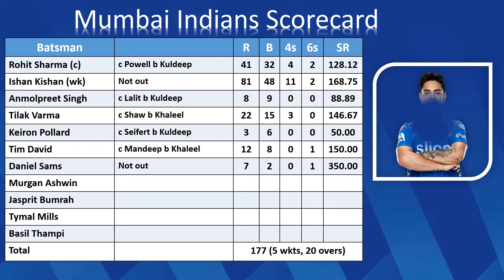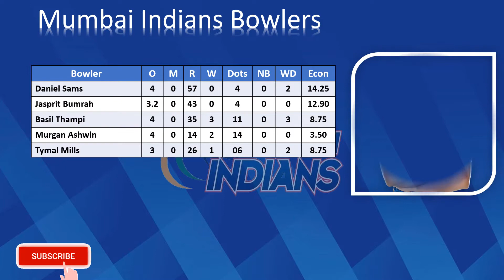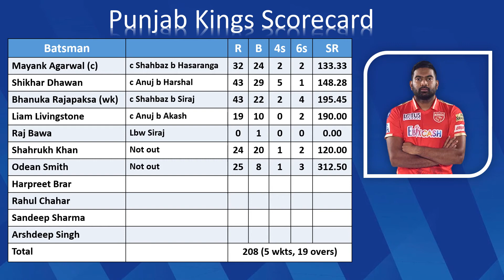DC vs MI | PBKS vs RCB | Match Scorecard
DC vs MI, 2nd Match, Indian Premier League 2022
Toss: Delhi Capitals won the toss and opt to bowl
Venue: Brabourne Stadium, Mumbai
Umpires: Rod Tucker, Saiyed Khalid
Third Umpire: Jayaraman Madanagopal
Match Referee: Prakash Bhatt

Delhi Capitals Squad:
Playing XI: Prithvi Shaw, Tim Seifert, Mandeep Singh, Rishabh Pant (c & wk), Rovman Powell, Lalit Yadav, Axar Patel, Shardul Thakur, Khaleel Ahmed, Kuldeep Yadav, Kamlesh Nagarkoti
Bench: Srikar Bharat, Sarfaraz Khan, Chetan Sakariya, Ashwin Hebbar, Praveen Dubey, Ripal Patel, Yash Dhull, Vicky Ostwal

Mumbai Indians Squad:
Playing XI: Rohit Sharma (c), Ishan Kishan (wk), Tilak Varma, Anmolpreet Singh, Kieron Pollard, Tim David, Daniel Sams, Murugan Ashwin, Jasprit Bumrah, Tymal Mills, Basil Thampi
Bench: Aryan Juyal, Dewald Brevis, Sanjay Yadav, Jaydev Unadkat, Mayank Markande, Riley Meredith, Fabian Allen, Ramandeep Singh , Arjun Tendulkar, Hrithik Shokeen, Rahul Buddhi, Arshad Khan

PBKS vs RCB, 3rd Match, Indian Premier League 2022
Toss: Punjab Kings won the toss and opt to bowl
Venue: Dr DY Patil Sports Academy, Mumbai
Umpires: Nitin Menon, Yeshwant Barde
Third Umpire: Anil Kumar Chaudhary
Match Referee: Manu Nayyar

Punjab Kings Squad:
Playing XI: Mayank Agarwal (c), Shikhar Dhawan, Liam Livingstone, Bhanuka Rajapaksa (wk), Shahrukh Khan, Odean Smith, Raj Bawa, Arshdeep Singh, Harpreet Brar, Sandeep Sharma, Rahul Chahar
Bench: Prabhsimran Singh, Rishi Dhawan, Benny Howell, Ishan Porel, Nathan Ellis, Baltej Singh, Writtick Chatterjee, Jitesh Sharma, Prerak Mankad, Atharva Taide, Vaibhav Arora, Ansh Patel

Royal Challengers Bangalore Squad:
Playing XI: Faf du Plessis (c), Virat Kohli, Anuj Rawat, Dinesh Karthik (wk), Sherfane Rutherford, Shahbaz Ahmed, Wanindu Hasaranga, David Willey, Harshal Patel, Akash Deep, Mohammed Siraj
Bench: Mahipal Lomror, Siddarth Kaul, Karn Sharma, Finn Allen, Suyash Prabhudessai, Luvnith Sisodia, Chama V Milind, Aneeshwar Gauta